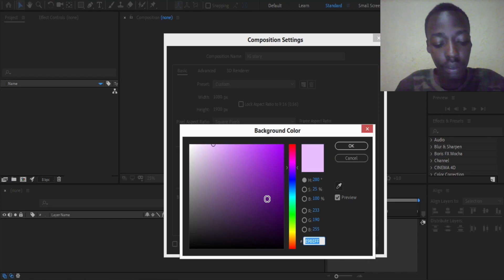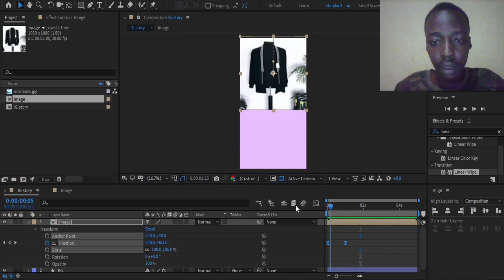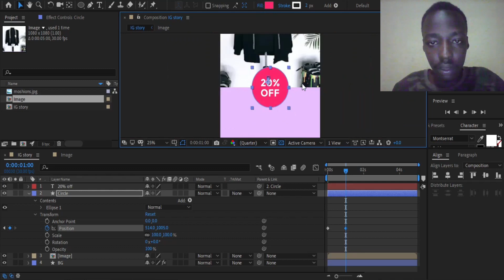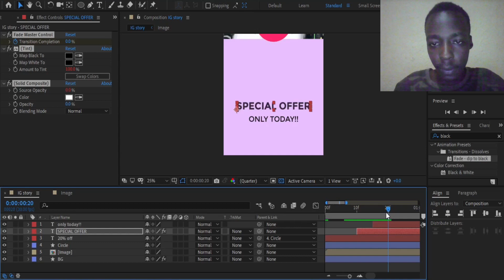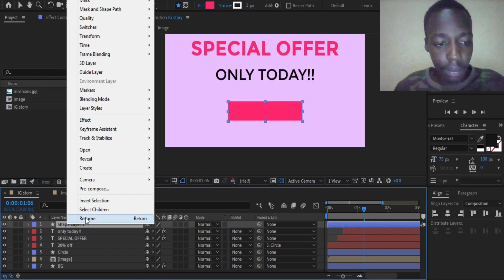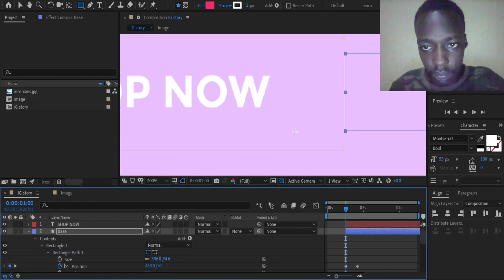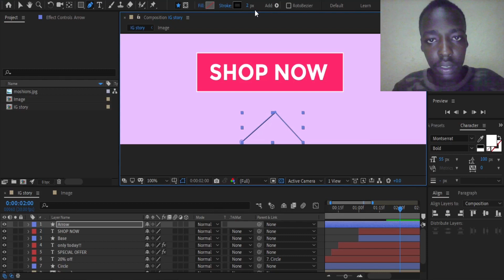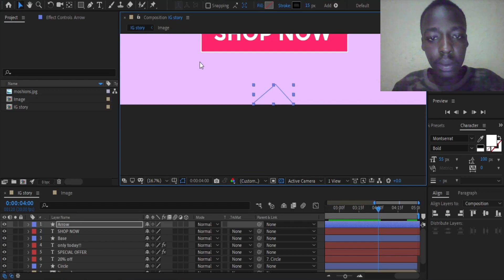Uko wakora - Instagram Story | Adobe After effects Tutorial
Client ni Karibu!! hano ni muri Studio
ya Godson Joint uyu munsi turakora Instagram Story muri Adobe After effects. Ntucikwe!!